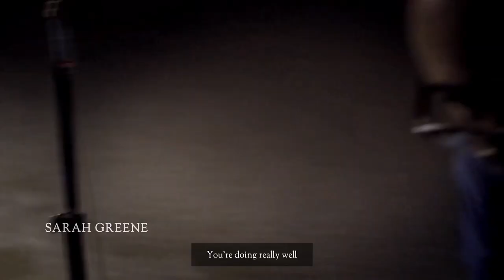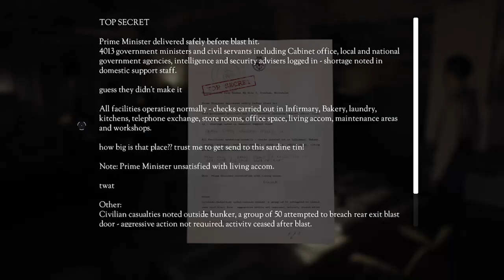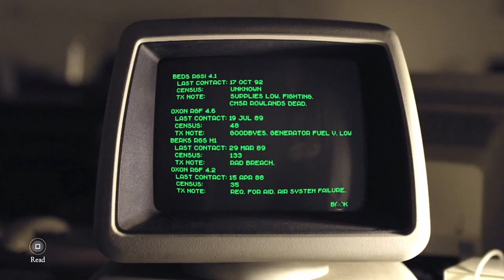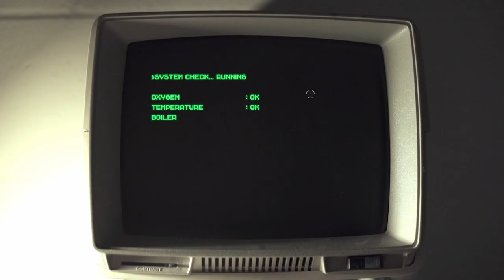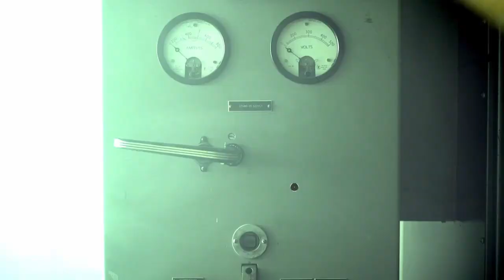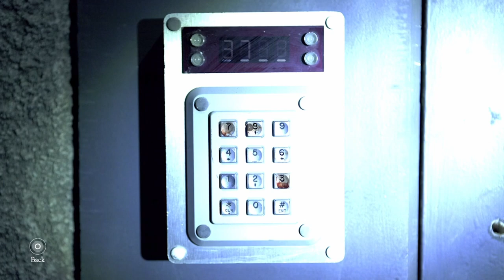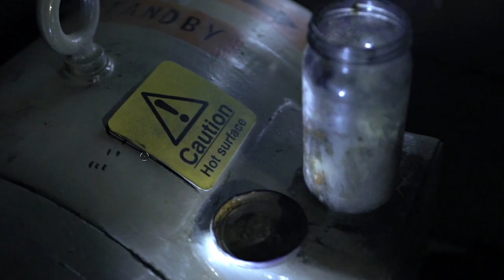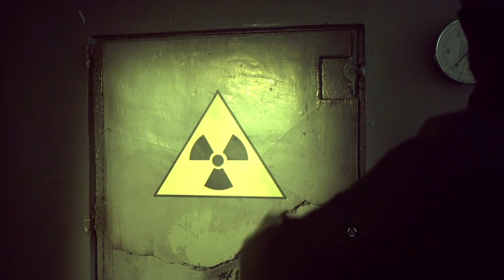The Bunker (PS4) Review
What do modern FMV games have against the concept of gameplay!?